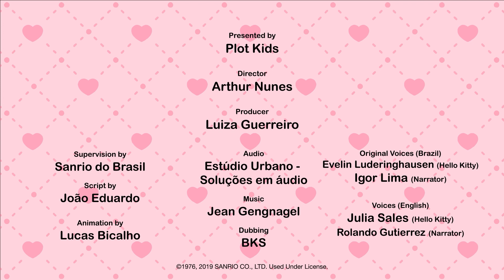Carnival costumes | The World of Hello Kitty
Carnival is one of the funniest moments of the year !! It's time to put on the costumes and go out with friends to have fun. Which costume will Hello Kitty have chosen? Let's find out together!